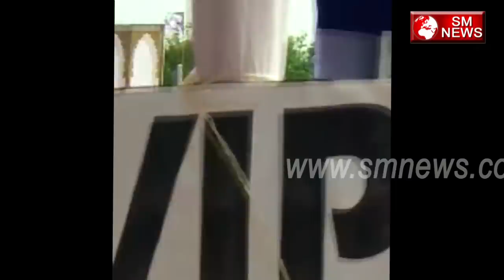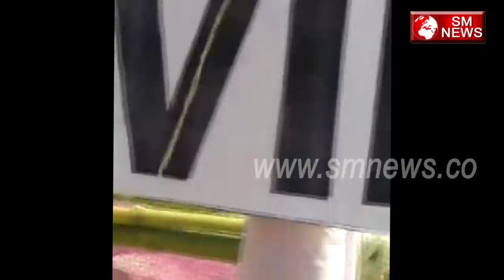मायावती ने किया रैली में बड़ा बयान - MAYAWATI BIG RALLY IN BHUBANESWAR